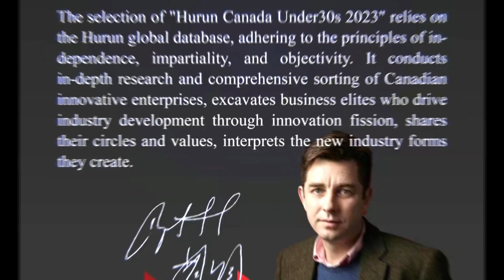胡润百富｜青聚精英，2023胡润北美U30创业先锋开始招募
胡润百富｜青聚精英
2023胡润北美U30创业先锋开始招募啦！

这是一个展示你的创新能力和商业潜力的绝佳机会！快来参与我们的2023年U30高峰论坛，与全球顶尖的年轻企业家共同交流、学习和成长吧！